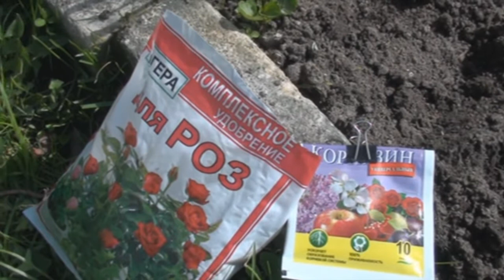Посадка роз и обзор сада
Посадка трех роз, купленных зимой и посаженных в емкости. Отцветают первоцветы и расцветают новые цветы, в полном цвету слива желтая и синяя.